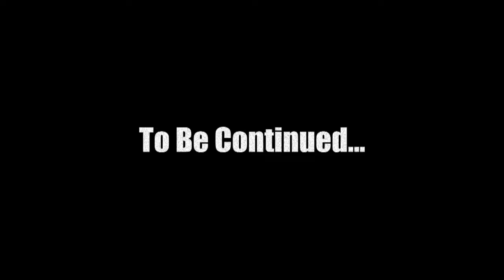Trove | Quest to 20: Ice Sage 9 to 10 (Let's Play)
A brand new Let's Play series for Trove, join me on a quest to reach level 20 with the Ice Sage. Each week we will do some dungeon busting and leveling in the world of Trove.

Trove is a new MMO from Trion Worlds. It is a voxel based adventure MMO, in the same veins as Vox and Cube World. The game was recently released as Open beta for everyone to have access.